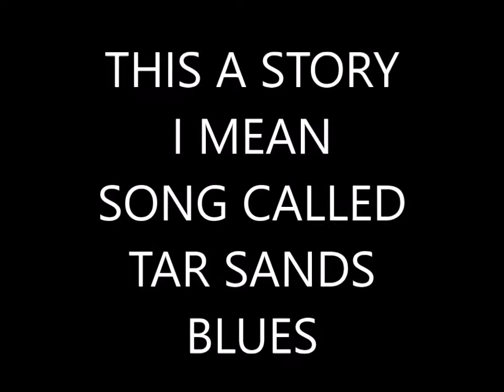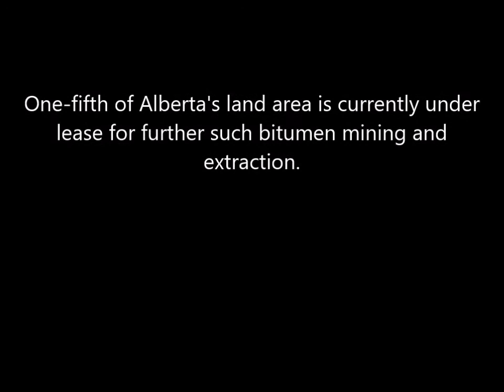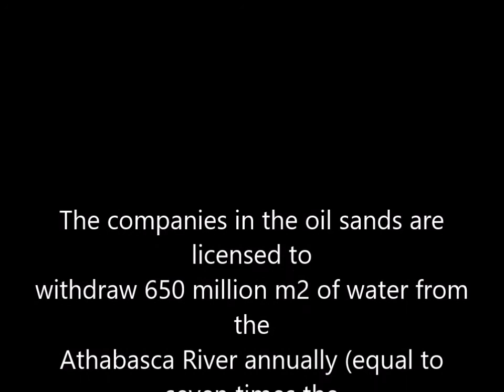RUSSELL QUINN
THE TAR SANDS BLUES